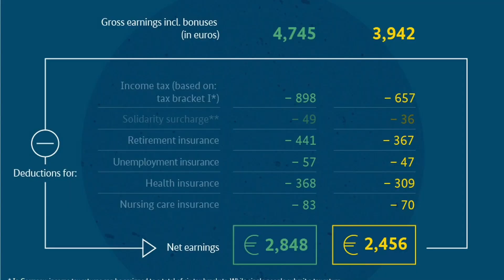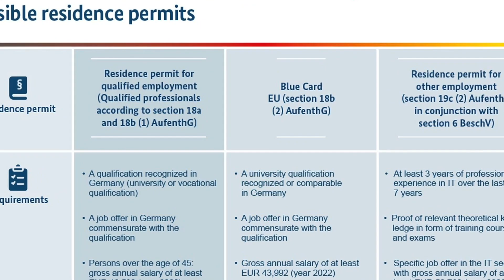German Job Portal for top paying jobs in Germany | Shraddha Parashar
Moving to Germany | Highest paying jobs in Germany | Jobs in demand in Germany | English speaking jobs in Germany |
Working in Germany | Top paying jobs in Germany |

🇩🇪 Join the Sprint Challenge to learn German with Lingoda and get up to 50% to 100% cashback!

📱iPhone I use

🔭Tripod stand

💡Ring Light

💻 My Laptop